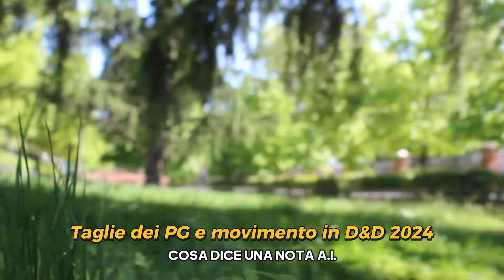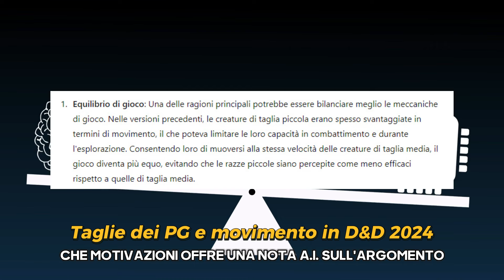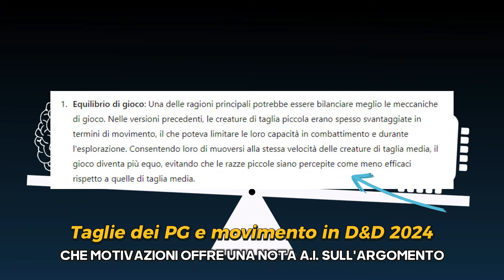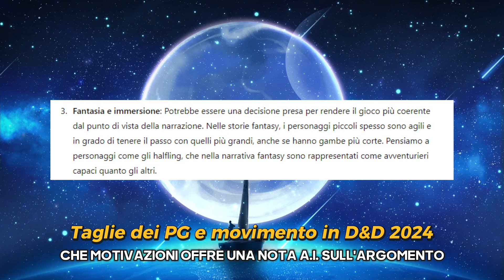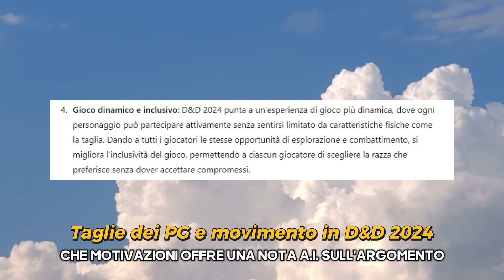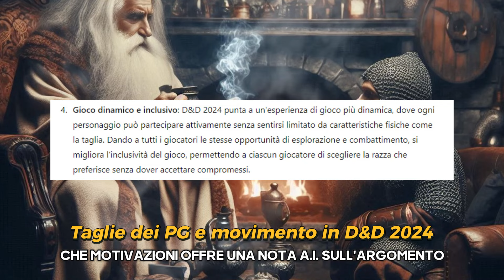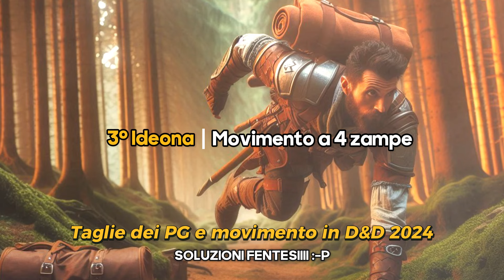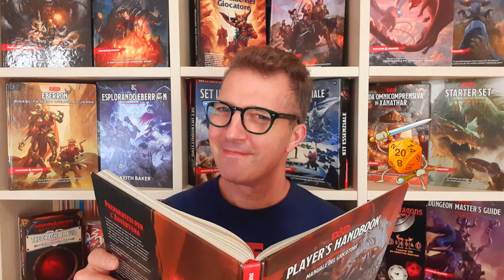Taglie dei PG e movimento (D&D 2024): cosa dice una A.I.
In D&D 2024 tutte le specie (razze) si muoveranno di 9 metri a prescindere dalla loro taglia. Questa non è una novità per D&D5e, infatti il manuale "Mordenkainen presenta: Mostri del Multiverso" di D&D 5e, ha rimosso per la prima volta la differenza di velocità tra razze di taglia piccola e taglia media.
Per gioco ho chiesto via chat a due intelligenze artificiali il loro parere su questa normalizzazione. Con mia grande sorpresa le risposte sono state molto simili, anzi le risposte di una A.I. sembrava il riassunto delle argomentazioni dell'altra.
Nella prima parte del video commento le risposte, nella seconda parte più breve, provo a ipotizzare con ironia come possa una creatura di taglia piccola camminare alla stessa velocità di una creatura di taglia media.
NB: In questo video non sono riportate le argomentazioni ufficiali di WOTC, ne nessuna delle opinioni espresse è volutamente riconducibile al loro pensiero.

*ACQUISTA*
Acquista il PHB Inglese su Amazon
Acquista il PHB Italiano su Amazon

🧙‍♂ Chi sono? Sono Lorenzo e sono un Dungeon Master vintage, appassionato di D&D, giochi di ruolo, giochi da tavolo e manga.

CAPITOLI DEL VIDEO:
0:00 Inizio
2:27 Equilibrio di gioco
5:16 Semplificazione delle regole
6:13 Fantasia e immersione
6:56 Gioco dinamico e inclusivo
10:04 4 ideone fantastiche di movimento
13:05 Conclusione